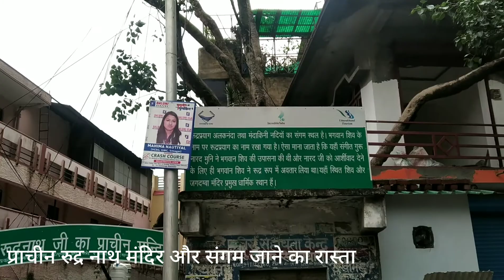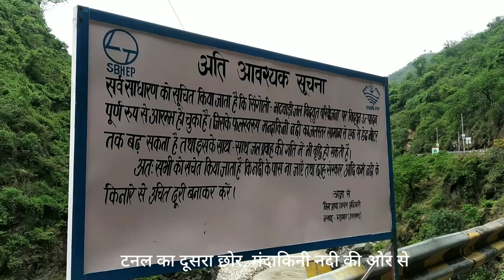Rudraprayag Tunnel, Near Sangam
This video is on the old tunnel which connect Badrinath road to Kedarnath. This tunnel was built around sixties. In loacal language it is called Cheuna.